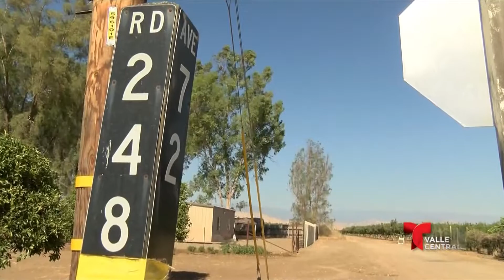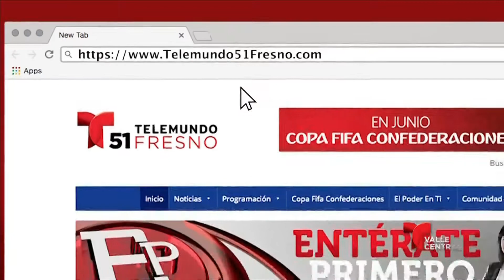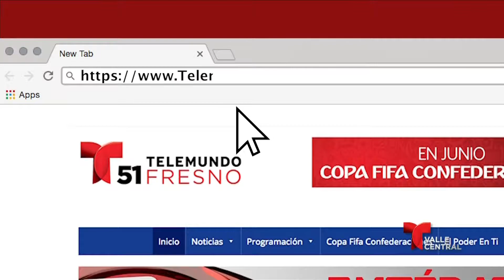NVC 06 30 17